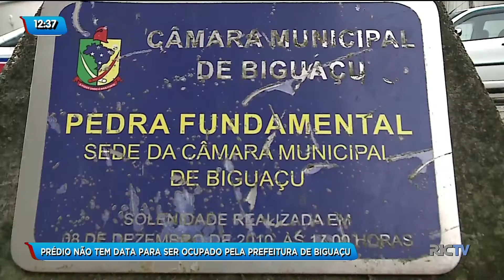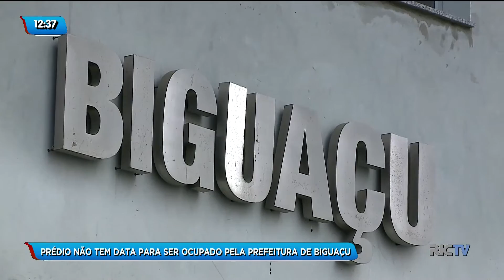Prédio em Biguaçu não tem data para ser ocupado pela Prefeitura da cidade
Um prédio, em Biguaçu, passou na Câmara de Vereadores para a Prefeitura, mas, não está servindo a ninguém. O edifício poderia estar ocupado, mas a obra está parada. Enquanto isso, o tempo passa, e a construção continua se deteriorando.